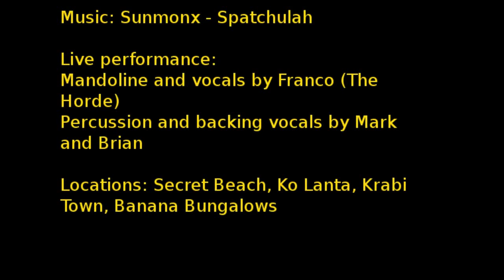Ko Lanta, beaches and live mandoline in a moving pickup truck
Episode 2 of my travels in southern Thailand. Saw some gorgeous places and met great people! Shouts to the Banana Bungalows gang, Franco, Mark and Bryan as well as the Finns, the Irish, Susanne and of course the super friendly Thais!